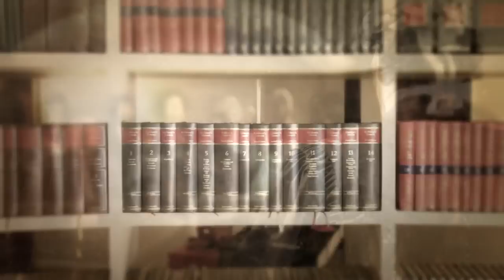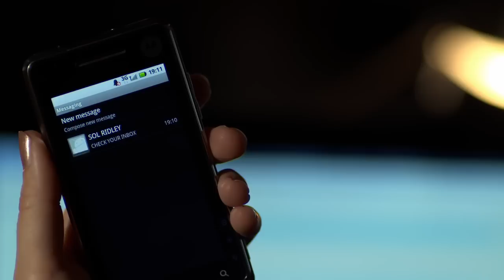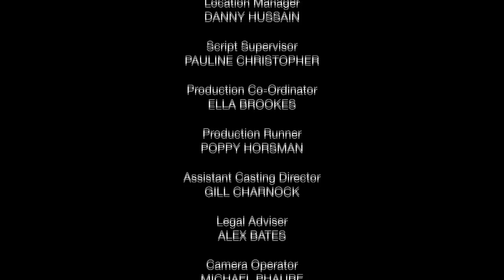The Case (2011) Part Four.